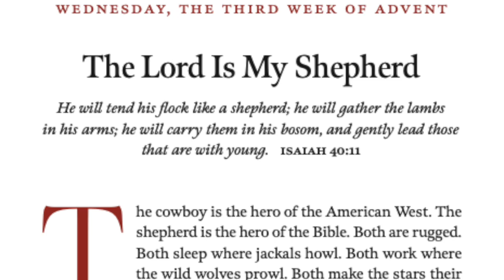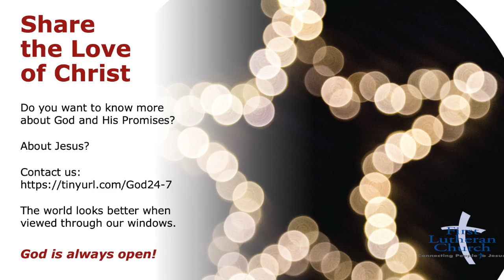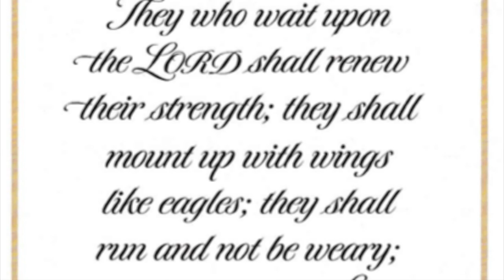First Lutheran Church presents: The Lord Is My Shepherd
First Lutheran Church presents Wait Upon the Lord! Devotions for Advent

Join the family of First Lutheran Church Birmingham AL as we prepare our hearts and minds for the joyous celebration of our Savior Jesus with Advent Devotionals from Wait Upon the Lord!
God is Always Open!

2507 Highland Avenue S.